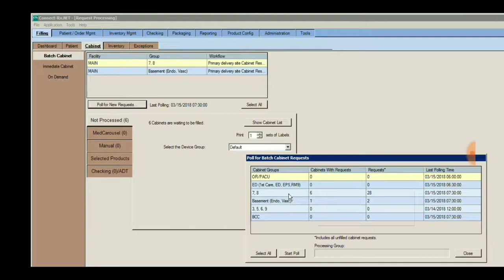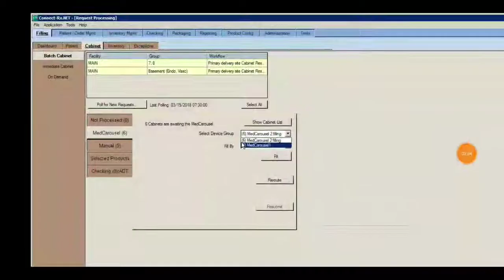Filling for the Acudose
UofL hospital Pharmacy